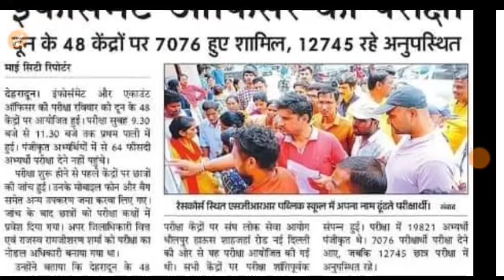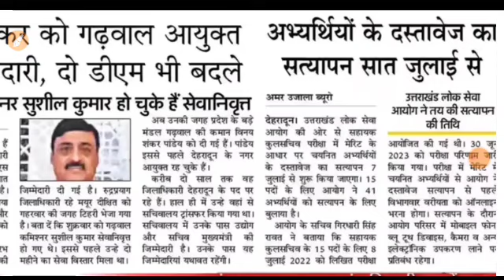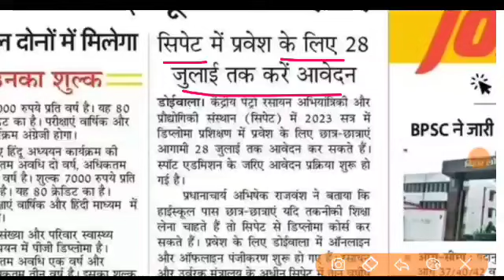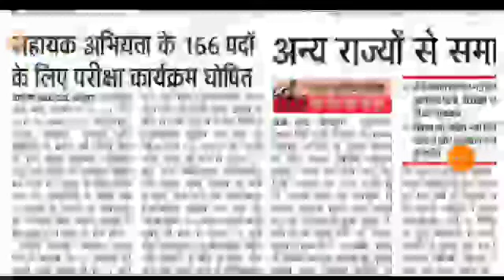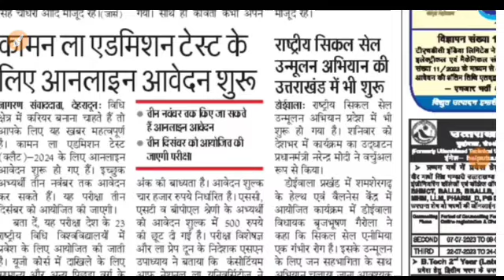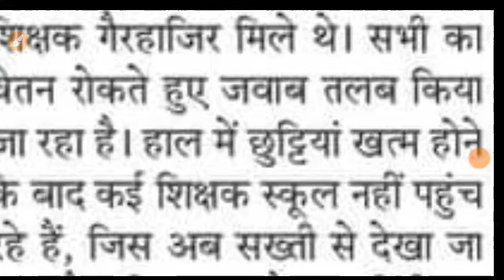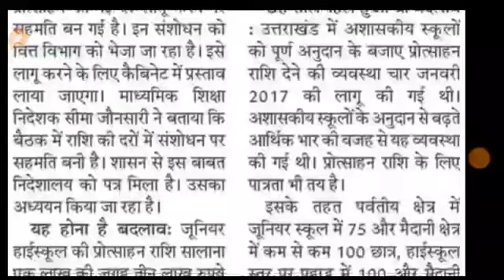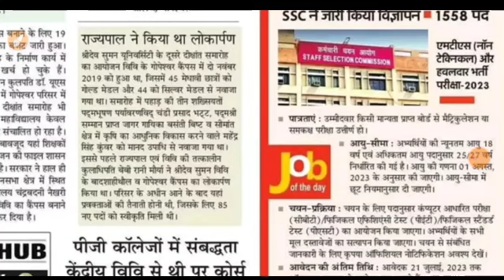300 प्रवक्ता शिक्षक भर्ती अशासकीय शिक्षक अपडेट 64%परीक्षा छोड़ी UKPSC 166भर्ती पॉलिटेक्निक काउंसलिंग